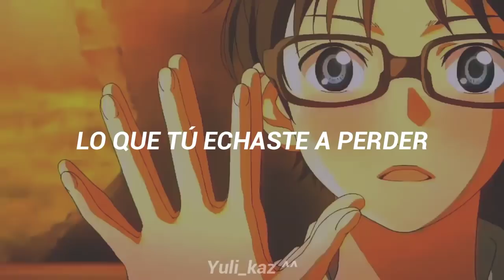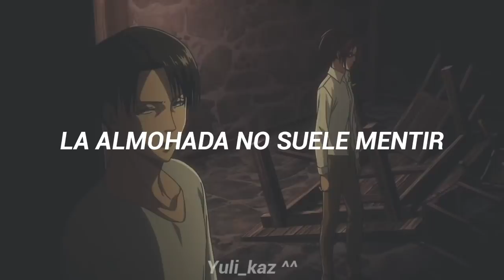Pablo Alborán - Saturno (sub español)(Amv)